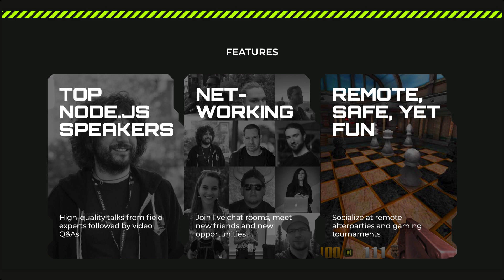Node Congress - Remote Conference (18-19 February) + Giveaway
A gentle reminder of the Nodejs event called Node-Congress – which is going to explore the new frontier of the battle tested backend and I am proud to announce that we are a media partner for the event so it will be live streamed on this channel on 18th February, and I also have something to giveaway.

🎟 - There are only 5 free full access tickets to giveaway, so it is first come first serve, so check out if you are an early bird🦅...
(One FREE project forever 😘)
⭐ Kite is a free AI-powered coding assistant that will help you code faster and smarter. The Kite plugin integrates with all the top editors and IDEs to give you smart completions and documentation while you’re typing. I've been using Kite for 6 months and I love it!